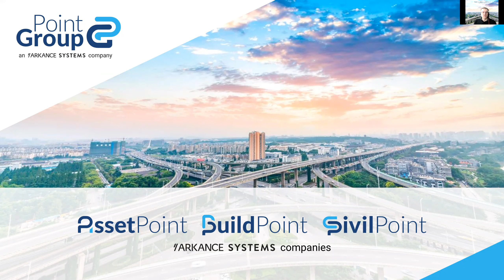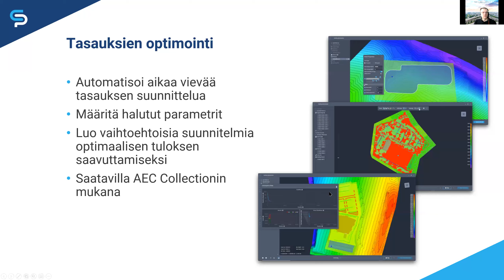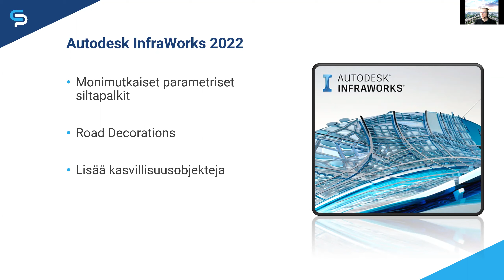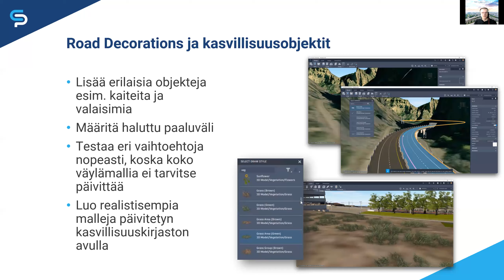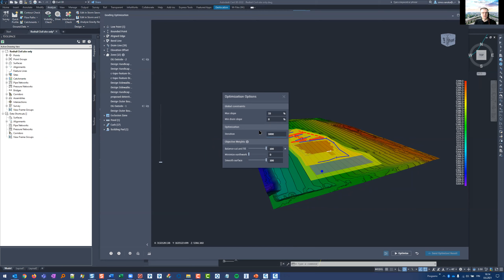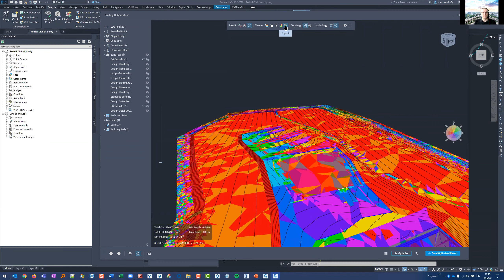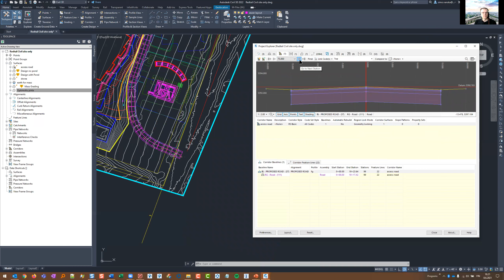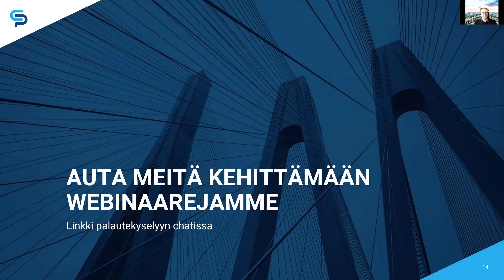Autodesk Civil 3D ja InfraWorks 2022 uudet ominaisuudet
Tässä webinaarissa esitellään Autodesk Civil 3D ja InfraWorks 2022-versioiden uusia ominaisuuksia.

Civilin tärkeimpiä uudistuksia ovat tasauksien optimointi ja Project Explorer -työkalu Civilin objektien hallintaan. InfraWorksissa voidaan nyt helposti lisätä erilaisia objekteja, kuten valaisimia tai kaiteita, tiekohteisiin. Lisäksi kasvillisuuskirjastoa ja tiemerkintöjä on parannettu.